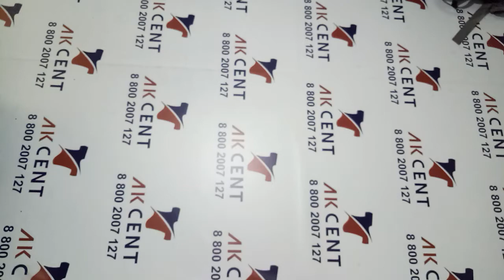Сумки Bags Extra Италия 368023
Сумки категории экстра, Италия.